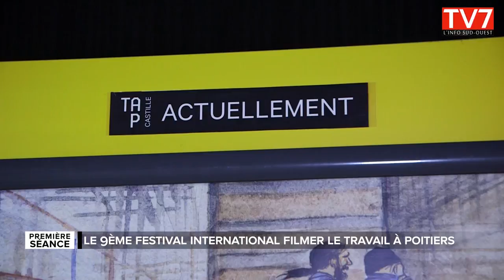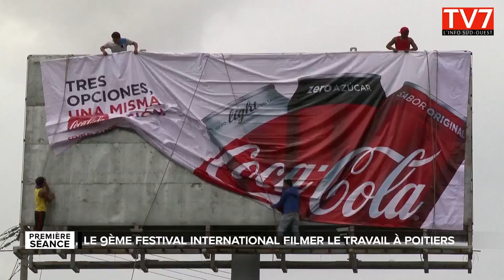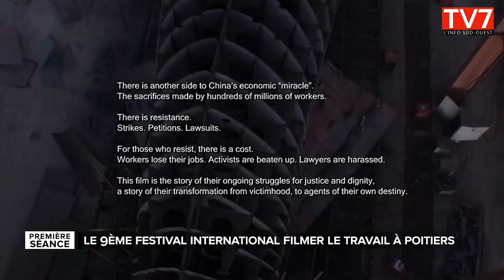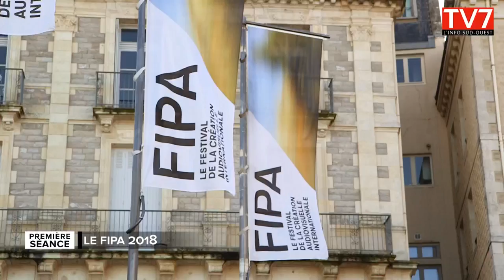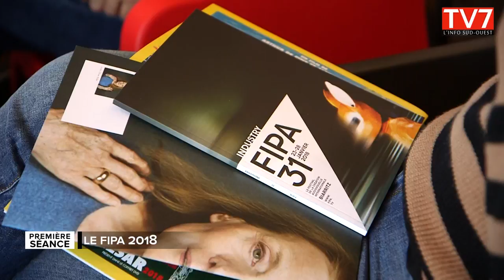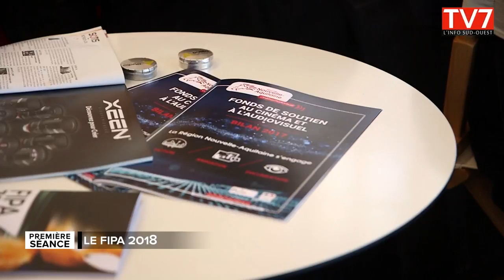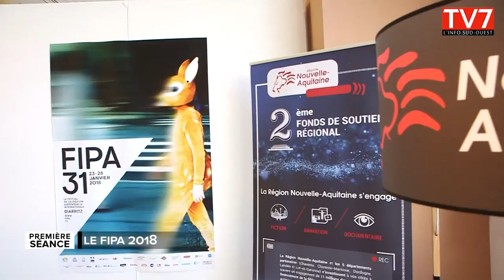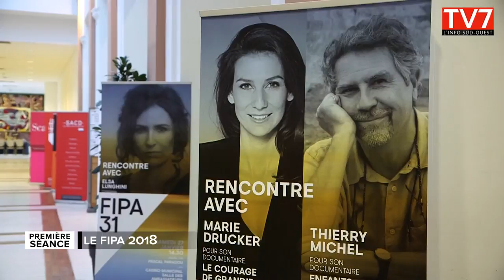Première Séance - Festival du travail Poitiers et FIPA 2018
Coup de projecteur sur 2 festivals majeurs en Nouvelle Aquitaine : le Festival international "Filmer le travail" de Poitiers et le Festival international des programmes audiovisuels de Biarritz.